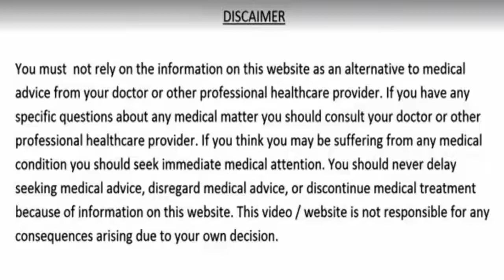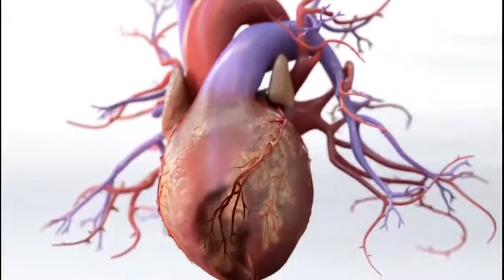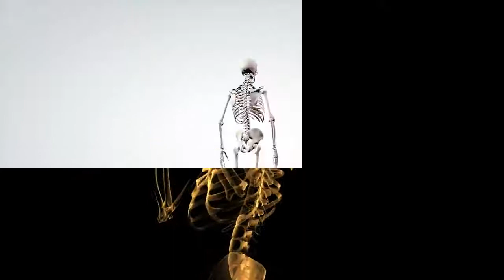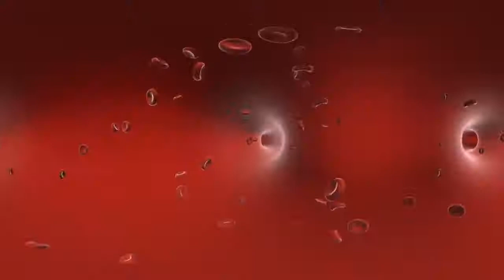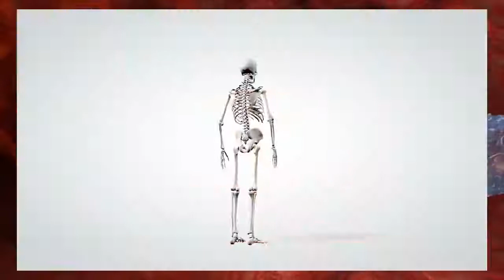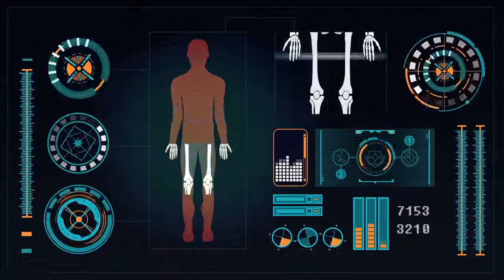5 चीजें हर रोज खा लो पूरी जिंदगी शुगर कोलेस्ट्रॉल पेट रोग कमजोर आंखें और दिल की बीमारियां नहीं होंगी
ये 5 चीजें हर रोज खा लो कभी बूढ़े नहीं होंगे पूरी जिंदगी शुगर रोग, कोलेस्ट्रॉल, पेट के रोग , मोटापा, जोड़ो का दर्द , कमजोर आंखें और दिल से जुड़ी बीमारियाँ आपको कभी नहीं होंगी